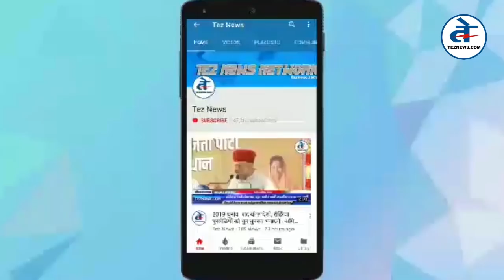प्रियंका गांधी के बाद अब वाड्रा के बच्चो होंगे कांग्रेस के बड़े लीडर, राज़ से पर्दा उठाया झा ने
जिनका नाम पप्पू, टिल्लू, मिन्नू व मुन्ना होता है उनकी सोच भी वैसी होती है - प्रभात झा  प्रियंका गांधी के बाद अब वाड्रा के बच्चो होंगे कांग्रेस के बड़े लीडर, राज़ से पर्दा उठाया प्रभात झा ने